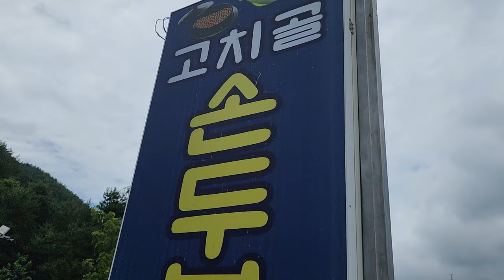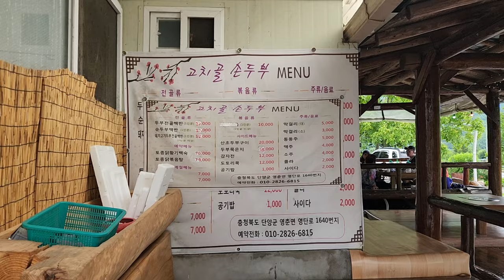아무도 찾지 않을 것 같은 오지마을에 이런 특별한 맛집이?